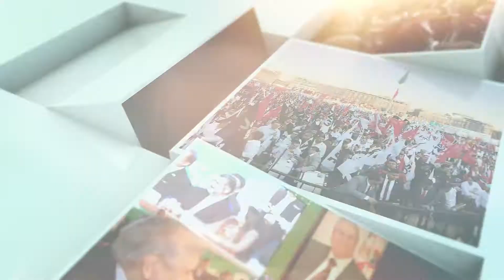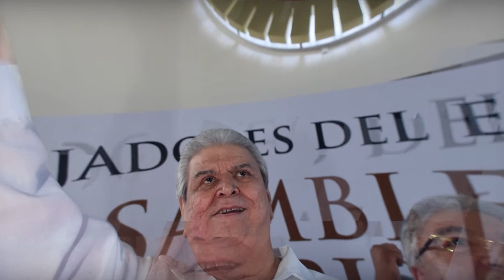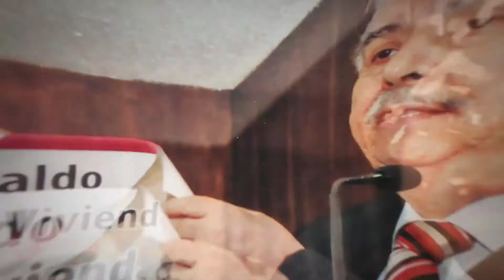Encuentro Nacional CTM 82 años